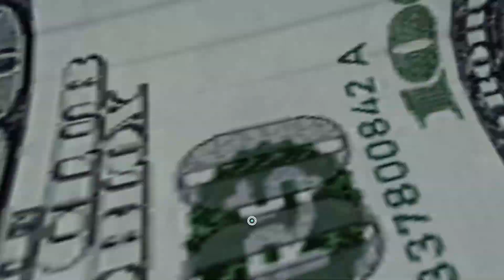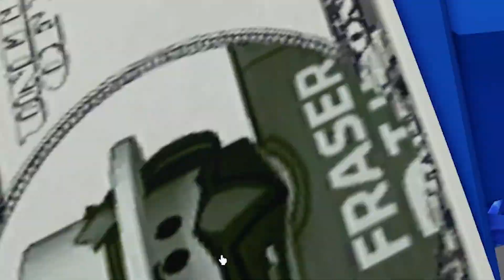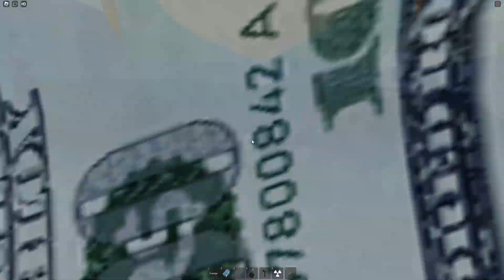MAKING CITIES CRUMBLE| Destroy a City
NUKES, METEORS, FLAMETHROWERS! THE DESTRUCTION WILL NEVER END UNTIL THIS CITY IS ASH!